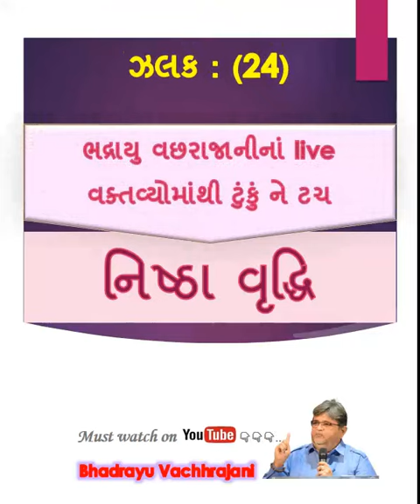24) નિષ્ઠા વૃદ્ધિ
Bhadrayu Vachhrajani